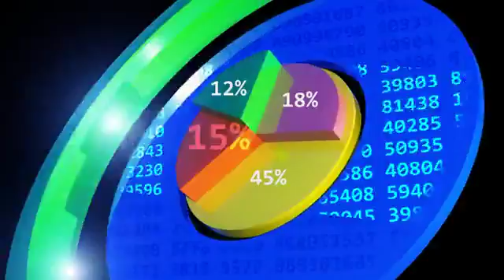BUSINESS NATION on Vimeo